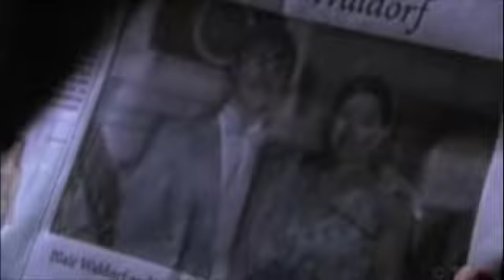Gossip Girl - Chuck/Blair/Nate - Miserable At Best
my first gossip girl video and my first imovie video, it could've been better but i spent the whole day making it with a 38 degree C fever and i'm exhausted. so i hope you guys enjoy it (:

the colorless parts are chuck's memories, the yellow part is his dream. coloured parts are the present.

it started off as blair/chuck centric but as i made it, nate became a big part and it turned into a love triangle.

the story is that, chuck & blair were together but chuck had to leave and their long distance relationship didn't work out as blair gradually fell for nate. in the end, chuck comes back for her... but is it too late?